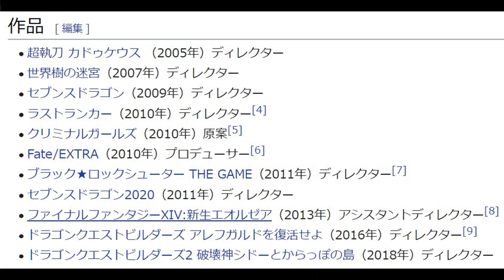祝・Fate/EXTRA10周年！！！嬉しすぎる再始動「 Fate/EXTRA Record」開発始動！！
あああああ、この時を. まって..た！！